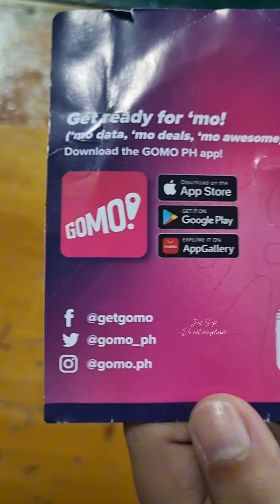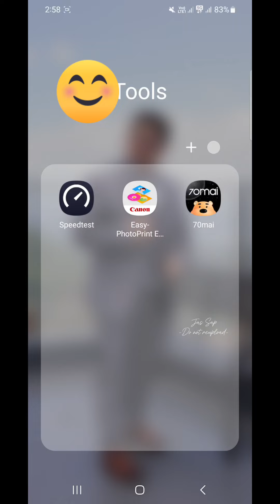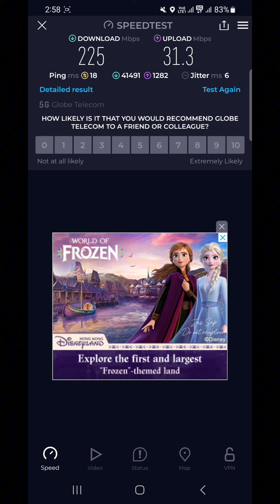Unboxing our GOMO Sim with NoExpiry 30gb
Gusto nyo rin ba ng DATA na walang expiry? Pwedeng gamitin kahit kailan basta't may data ka🙂